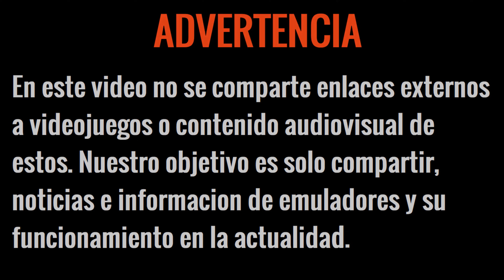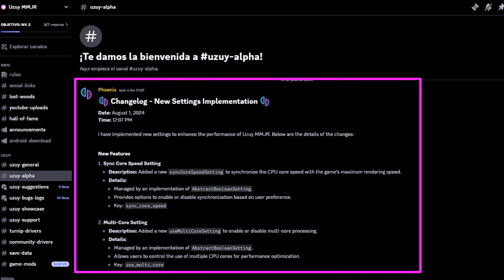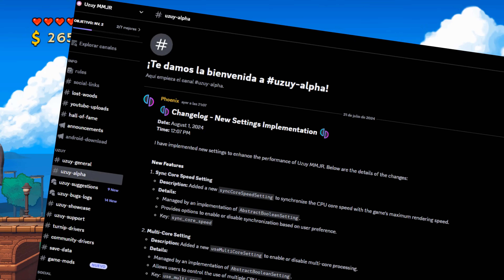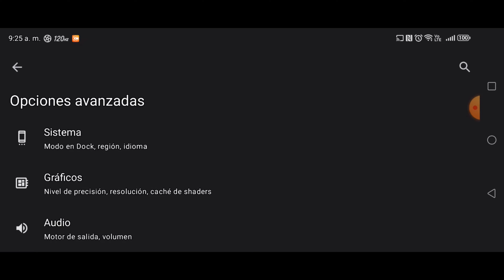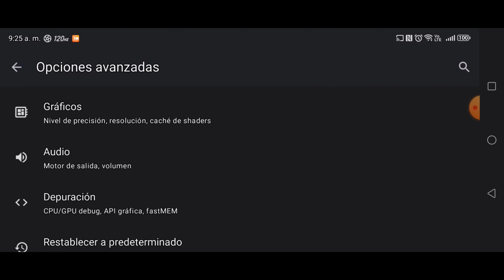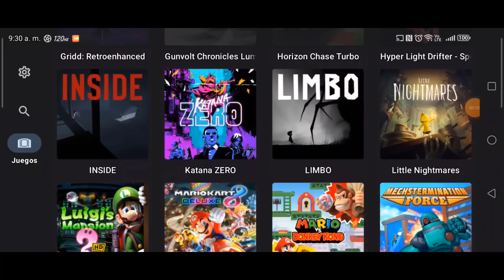NUEVO EMULADOR DE NINTENDO SWITCH PARA ANDROID BRUTAL RENDIMIENTO, TUTORIAL, ANALISIS Y MUCHO MÁS